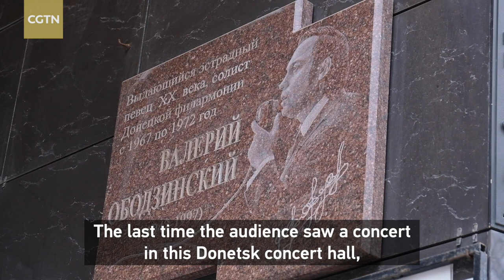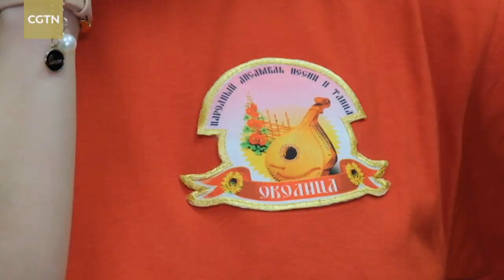Maslak's Diary 59: Melody in the flames of conflict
Since the conflict between Russia and Ukraine, several members of the Donetsk music troupe have been killed on the Donbas front. However, the troupe has not disbanded. The members said they would continue to perform for people afflicted by war in memory of their fallen members. They will continue to tour towns around Donetsk, believing that music and dance can heal people's hearts.